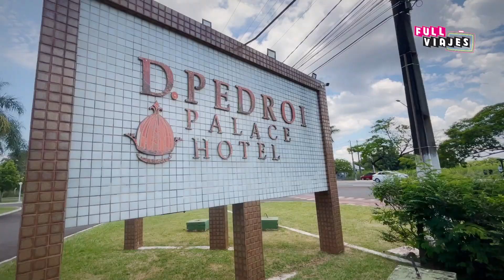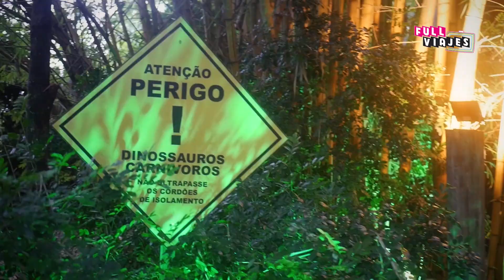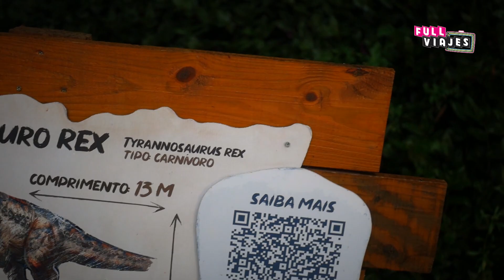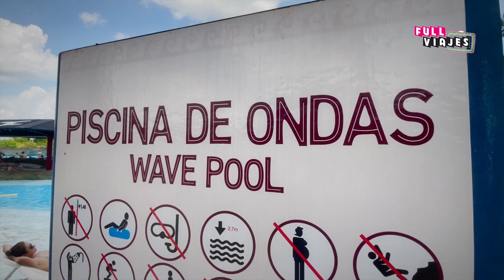FULL VIAJES ESTUDIANTIL